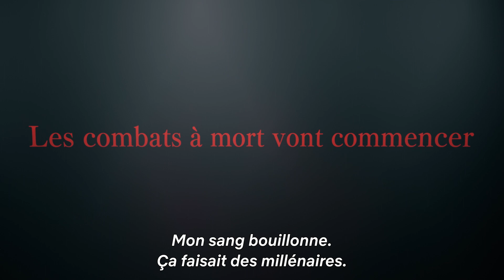Valkyrie Apocalypse | Bande-annonce officielle | Netflix France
Les dieux grecs décident d'affronter les humains. On leur souhaite bonne chance. L'adaptation en anime de Valkyrie Apocalypse arrive en juin sur Netflix !